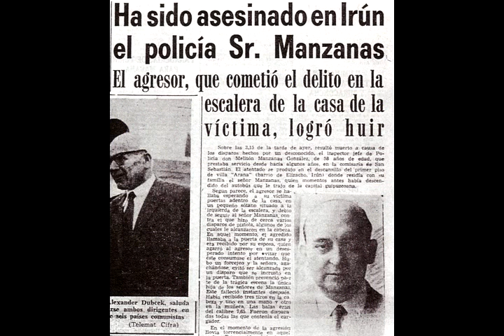Gose greba gotzaindegian (Diaporama)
1969an bost abadek itxialdia eta gose greba egin zuten Bilboko Gotzaindegian. Horren ondorioz espetxeratuak izan ziren, baina handik ihes egiteko zorian ere izan ziren. Beren hitzak bildu ditugu.